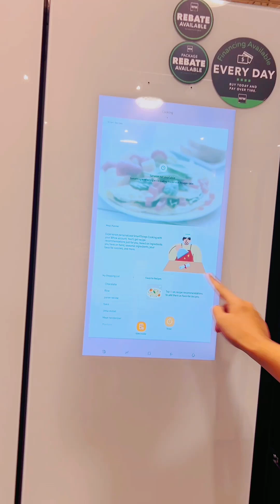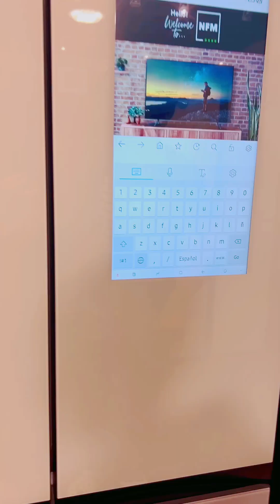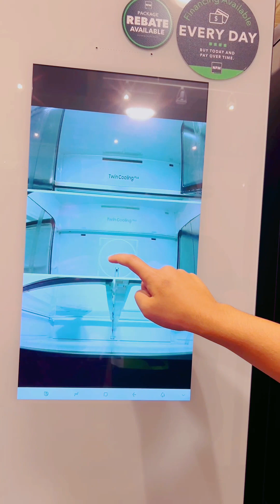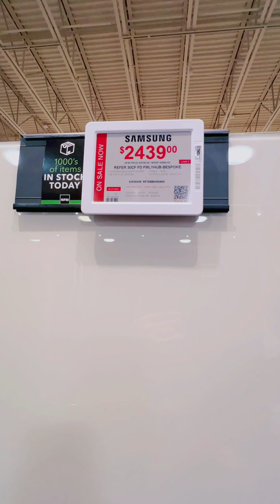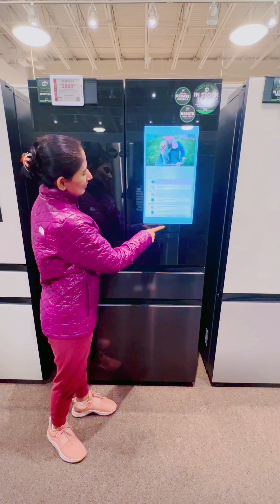World’s largest furniture Mart | more than 100 types of fridges| refrigerators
World largest furniture Mart | more than 100 types of fridges| refrigerators

Kitchen appliances
Kitchen things
Kitchen fridge
Kitchen refrigerator
New version fridge
New style fridge
New type of fridge
Refrigerator
Latest refrigerator
USA fridge

किचन मधील वस्तू
किचन मधील सामान
किचन मधील थिंग्स
किचन मधील फ्रिज
किचन मध्ये रेफ्रिजरेटर
किचन अप्लायन्सेस

स्वयंपाक घरातील वस्तू
स्वयंपाक घरातील फ्रिज